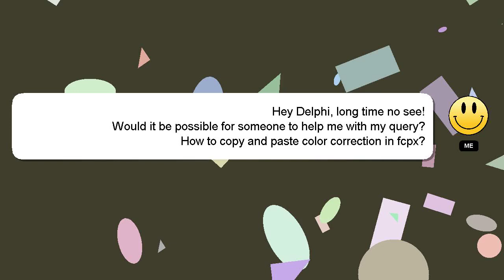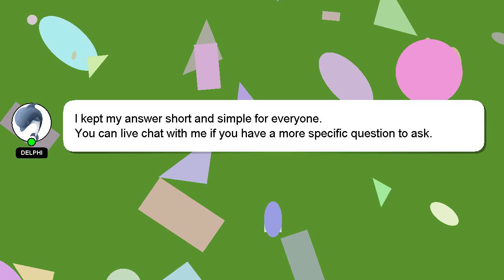How to copy and paste color correction in fcpx?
A quick introduction about me, Greetings, my name is Delphi. I am here to help you get the answers you are seeking. - How to copy and paste color correction in fcpx?

Your answer will be recognized and valued, and I will 'heart' it to show my appreciation.

*2 What we are experimenting :*